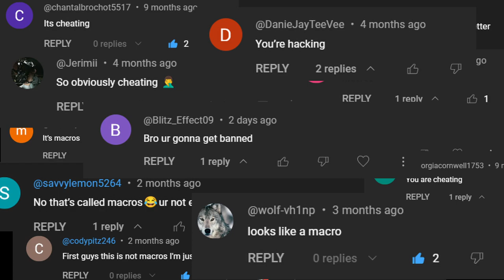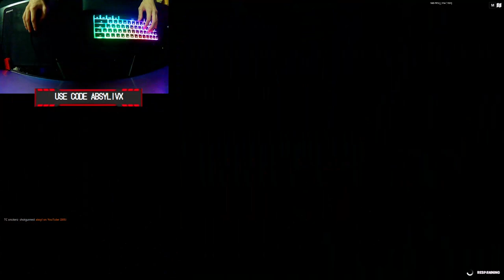Keyboard ASMR to Sleep Too + Updated Settings Fortnite Fast Editing and Piece Control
USE CODE: ABSYLIVX: in the item shop and I will love you forever!!!
This video was on the game Fortnite Battle Royale. Absyl makes content based on montages, gameplay, and tips & tricks.
About:

Epic User: Absyl on YouTube
Main Instagram: ivx.nick